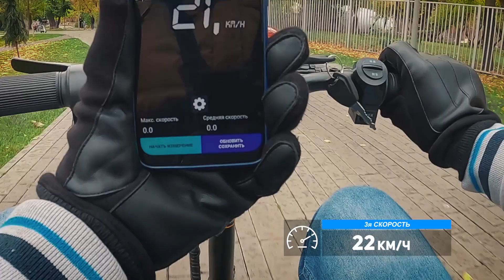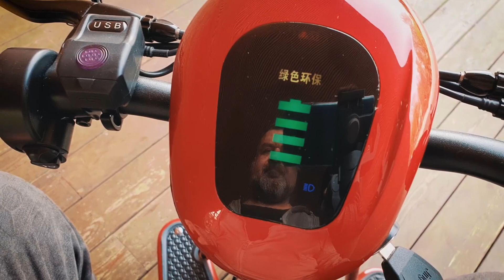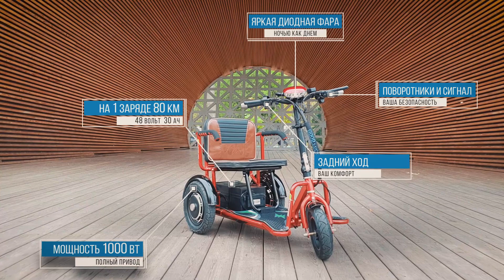Складной электротрицикл для пожилых Trion Navigator Dual 1000W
Электротрицикл TRION Navigator DUAL удобен всем, и в частности, пожилым людям и людям с ограниченными физическими возможностями. Два электромотора суммарной мощностью 1000 Вт позволяют разгоняться до 30 км/ч. Одного заряда батареи хватит на расстояние до 80 км.

Прочная рама из стали выдерживает максимальную нагрузку до 135 кг. Руль регулируется по высоте. Посадка – низкая. Кресло – широкое, удобное и мягкое, с подлокотниками. Электротрицикл можно компактно сложить для удобного хранения и транспортировки. Электрический трицикл укомплектован сумкой для перевозки личных вещей. Опционально можно дооснастить трицикл передней корзиной. Над колесами электро трицикла установлены полноразмерные металлические крылья, защищающими от грязи и брызг.

Другие особенности электротрицикла TRION Navigator DUAL:
- Задний привод;
- Быстросъемный Li-ion (Литий-ионный) аккумулятор;
- Надувные колеса 10 дюймов;
- LED-фара для езды в темное время суток;
- Есть поворотник;
- Дисковые механические тормоза;
- Есть звуковой сигнал.

Диаметр колес - 10 дюймов
Мощность электродвигателя - 1000 Вт
Тип аккумулятора - Li-ion (Литий-ионный)
Аккумулятор - 48В 30 Ач
Пробег на одном заряде - до 80 км
Максимальная скорость - 30 км/ч
Тормозная система - Дисковая
Наличие фар - Впереди, Сзади
Наличие поворотников - Есть

Магазин Formand:
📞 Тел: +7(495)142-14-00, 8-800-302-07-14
⛳ г. Москва, ул. Сущевский Вал, д.43, стр.2